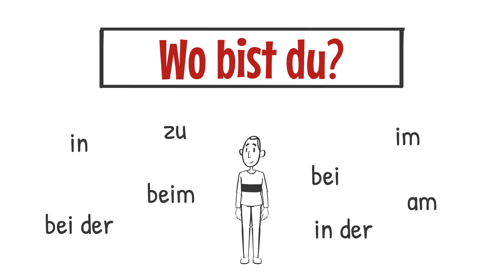Learn German with Animation - Wo bist du? Lokale Präpositionen - local prepositions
Learn German | Deutsch lernen | Lokale Präpositionen

Hallo Leute! In diesem Video lernt ihr alle wichtigen lokalen Präpositionen für die Frage: Wo bist du?

In this video you will learn all the important prepositions for the questions: Where are you?